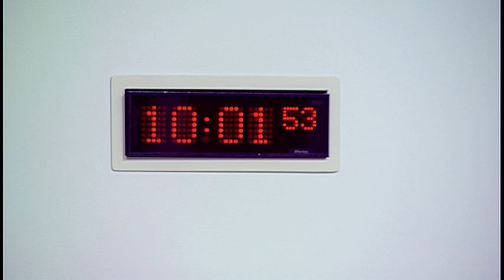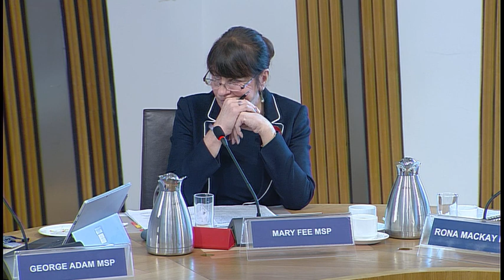Justice Committee - 31 October 2017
1. Decision on taking business in private: The Committee will decide whether to take item 5 in private.

2. Civil Litigation (Expenses and Group Proceedings) (Scotland) Bill: The Committee will take evidence on the Bill at Stage 1 from—
Sheriff Principal James Taylor;
Elaine Samuel, Honorary Fellow, University of Edinburgh.

3. Domestic Abuse (Scotland) Bill: The Committee will take evidence on the Bill at Stage 2 from—
Grazia Robertson, Member, Criminal Law Committee, Law Society of Scotland;
Detective Superintendent Gordon McCreadie, Public Protection, Police Scotland;
Dr Marsha Scott, Chief Executive, Scottish Women's Aid;
Professor Mandy Burton, School of Law, University of Leicester.

4. Justice Sub-Committee on Policing: The Committee will consider a report back from the Sub-Committee meeting on 26 October 2017.

5. Work programme: The Committee will consider its work programme.